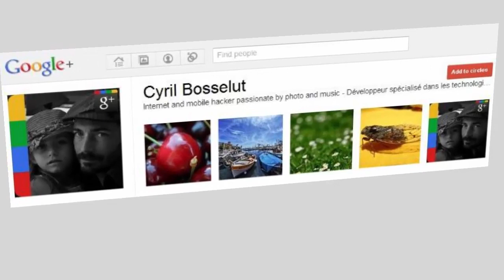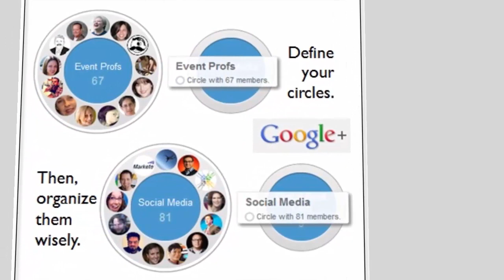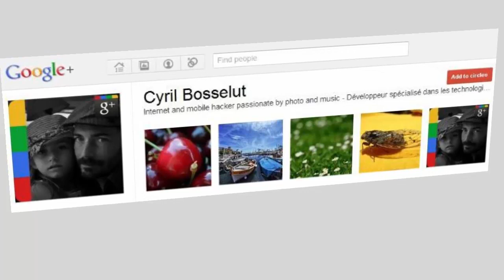Why Google plus Is Getting Shut Down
Why Google plus Is Getting Shut Down In this video we will discuss Why does no one use Google Plus anymore?